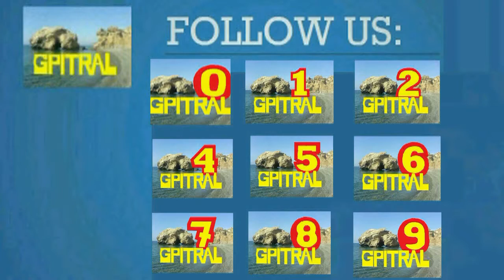SIBERIA 4 tv english subtitles